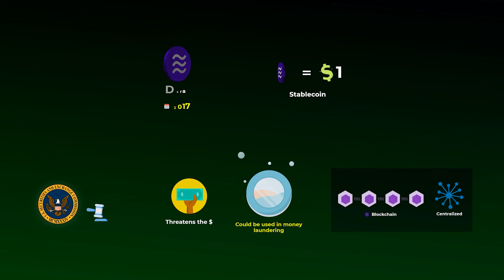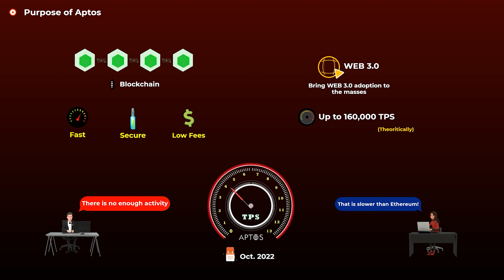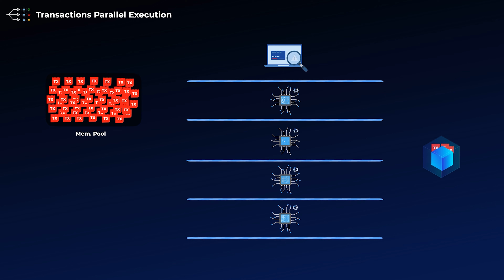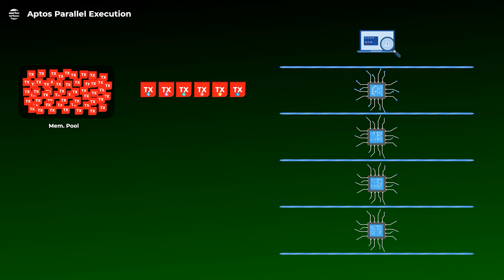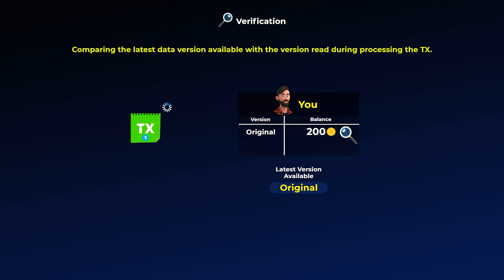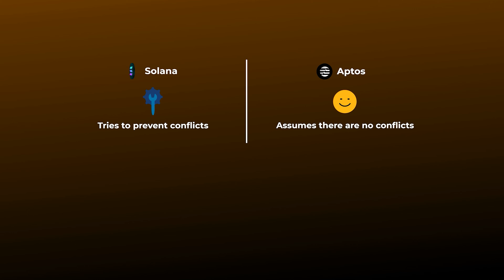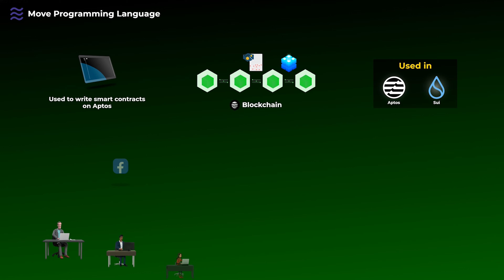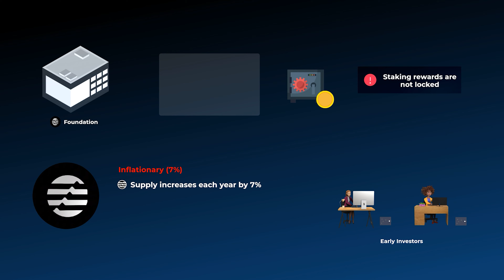What is Aptos & How Its Tech Actually Works | APT Explained with Animations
Aptos is a Crypto Project launched by 2 Ex-Meta Employees using some of the technology they worked on when they were working on the DIEM Blockchain. In this Video, you will know what exactly is Aptos, and how it’s Technology actually works, and finally we will talk about the Tokenomics of the APT coin.

⌚ Timestamps:
00:00 Intro
01:35 What is Aptos?
03:45 How it Actually works?
17:30 Tokenomics of APT